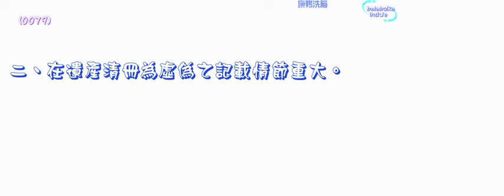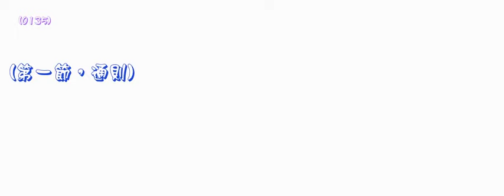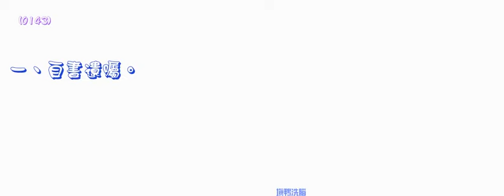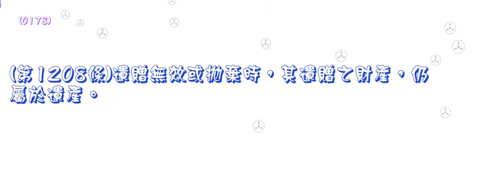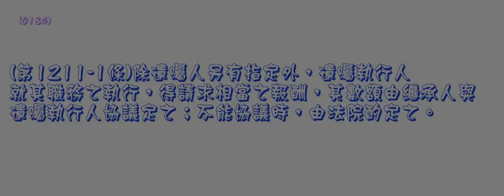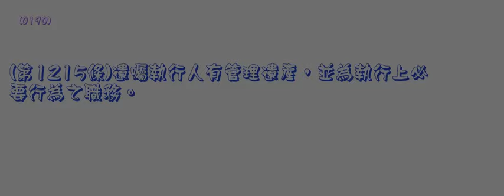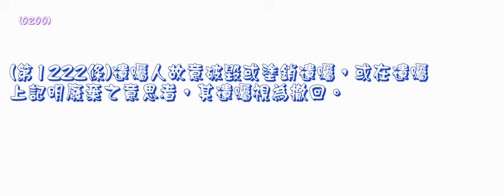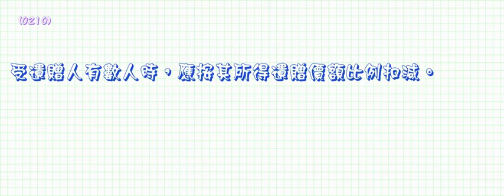001民法＿1040610版＿第五編（龜速朗讀）